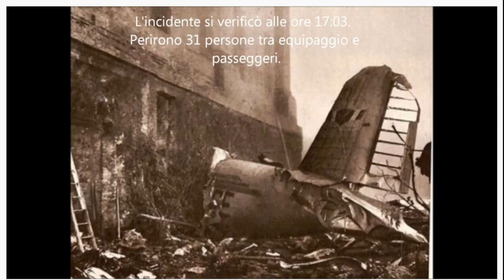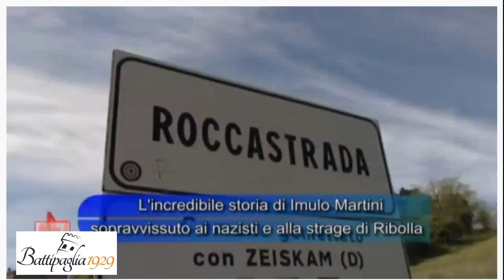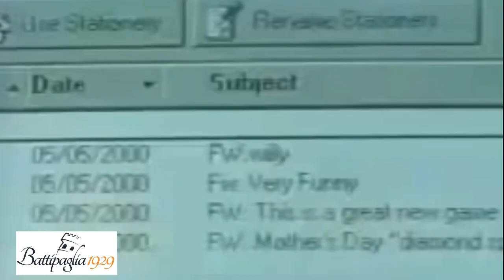Accadde Oggi -4 Maggio-